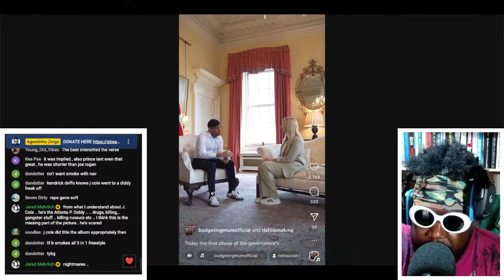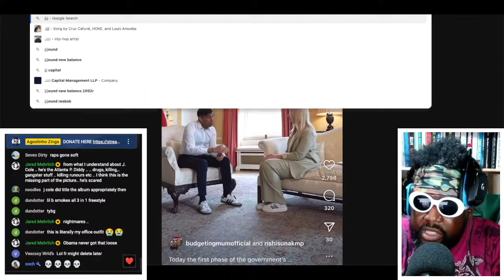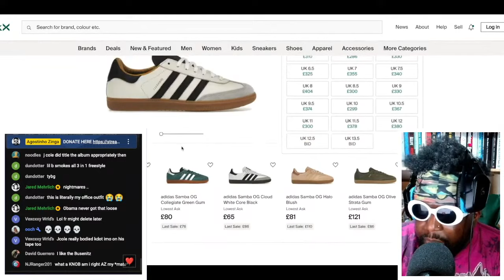UK Prime Minister RUINS adidas Samba's FOREVER